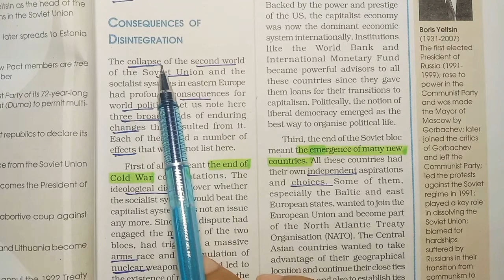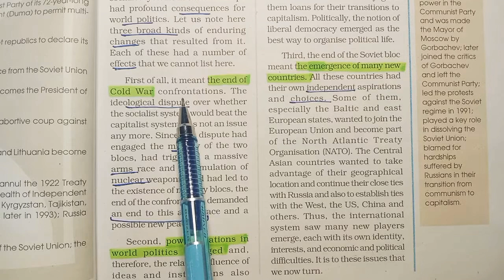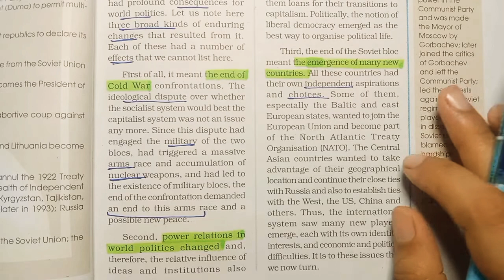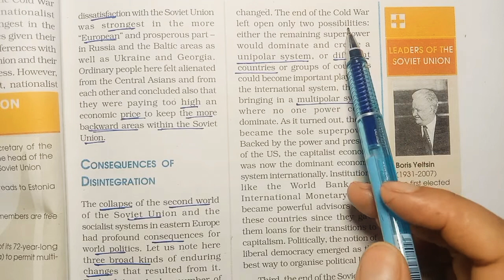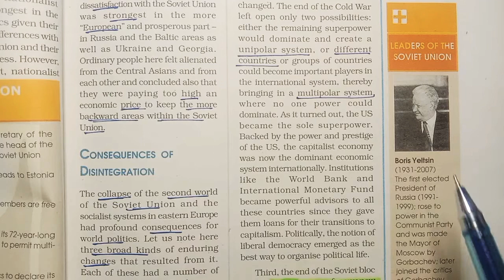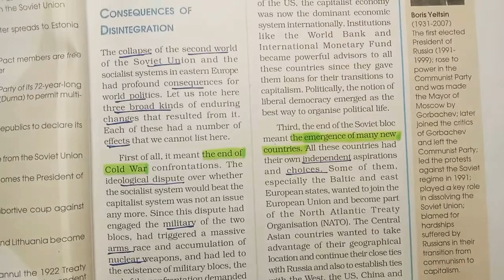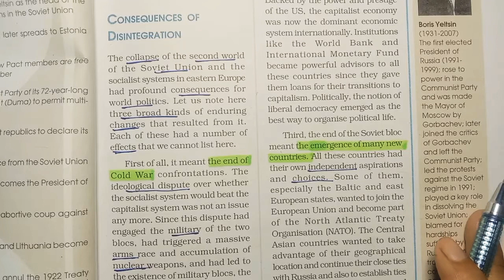Class12 // The End of Bipolarity //Ch-2Part-5 || Consequences of disintegration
Class 12 Contemporary World Politics